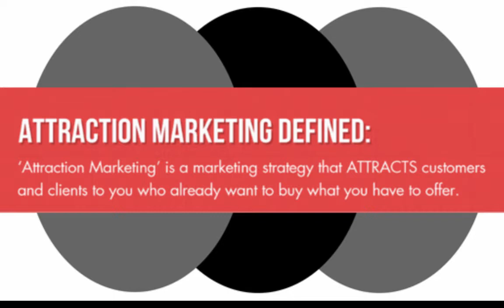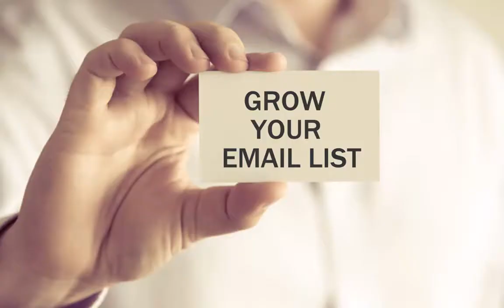4 Attraction Marketing Tips To Generate Leads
4 Attraction Marketing Tips To Generate Leads

Attraction Marketing is so key to building an online business.
Check out my 4 attraction marketing tips to generate leads online.